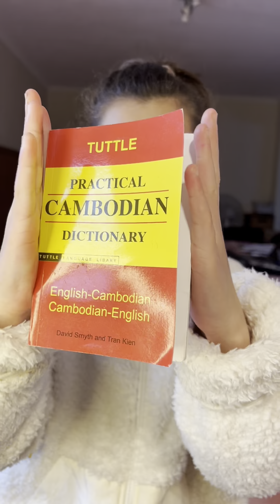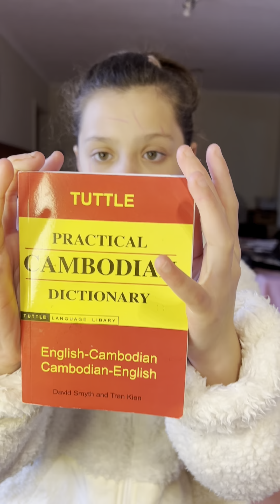Isabell learning to speak Khmer អុីរៀនអានអក្សរឡាតាំង វល់ៗស្តាប់អត់យល់highlights